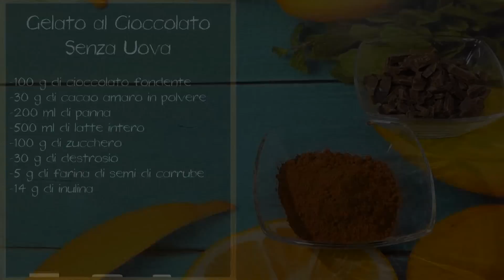Gelato al Cioccolato Senza Uova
Il gelato al cioccolato più buono del mondo? Ecco la ricetta di MypersonaltrainerTv con poco colesterolo!

Ingredienti Ricetta

    100 g di cioccolato fondente
    30 g di cacao amaro
    200 ml di panna fresca
    500 ml di latte intero pastorizzato
    100 g di zucchero
    30 g di destrosio
    5 g di farina di carrube
    14 g di inulina

Preparazione Gelato al Cioccolato Senza Uova

1. Tritare il cioccolato fondente (50% di cacao) a pezzi piccoli.

2. In una casseruola, versare il latte intero ed aggiungere lo zucchero, il destrosio, il cacao amaro in polvere, l’inulina e la farina di semi di carrube (addensante e stabilizzante per gelati).

Breve ripasso…
L’inulina è una fibra solubile che, aggiunta al gelato, permette di ridurre la quantità di grassi pur mantenendo una buona cremosità. Inoltre, questa fibra è leggermente dolcificante ed esalta l’aroma del gelato.

La gomma di semi di carruba agisce principalmente come stabilizzante e addensante per gelati.
Il destrosio è invece uno zucchero che trova largo impiego nella realizzazione dei gelati perché abbassa moltissimo il punto di congelamento dell’acqua contenuta nella miscela, impedendo la formazione dei cristalli di ghiaccio.

3. Portare il composto sul fuoco ed unire il cioccolato tritato: continuare a mescolare fino a raggiungere la temperatura di 80°C (pastorizzazione della miscela).

4. Rimuovere dal fuoco e far raffreddare per 8 ore (maturazione della miscela).

L’ideale sarebbe lasciar raffreddare la miscela per 6-12 ore: in questa fase (chiamata fase di maturazione), viene favorita l’idratazione degli ingredienti solidi e si abbassa il rischio della formazione di cristalli durante la successiva fase di congelamento.

5. Dopo il completo raffreddamento della miscela, montare la panna fresca ed unirla delicatamente e poca per volta alla crema di cioccolato.

6. Procedere con la preparazione del gelato versando il composto nella gelatiera. Lasciar mantecare per 15-20 minuti, in base alle caratteristiche della gelatiera.
Senza gelatiera…
Il gelato si può ottenere anche senza gelatiera. In questo caso, è necessario versare la miscela su una vaschetta dai bordi bassi, dunque riporre in congelatore per almeno 4 ore: in questo periodo, è importante mescolare spessissimo il gelato per rompere i cristalli di ghiaccio, favorendo quanto possibile la cremosità dello stesso.

7. Riporre il gelato in congelatore per un’oretta e servire con decorazioni a piacere.